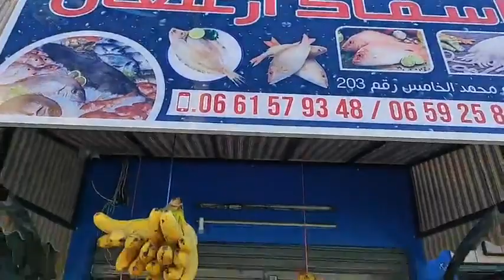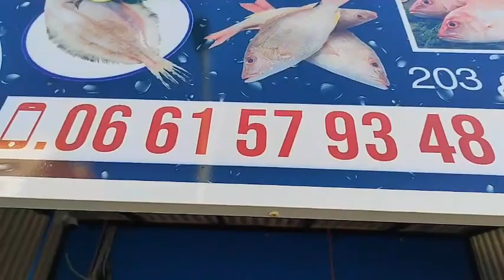أثمنة اليوم عند محل أسماك أزغنغان